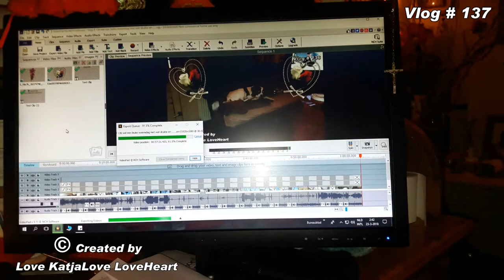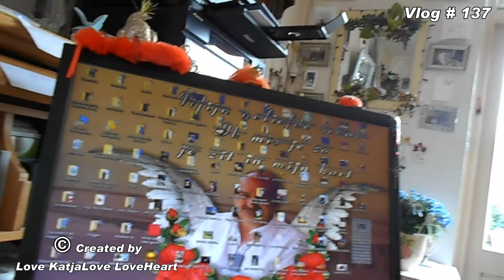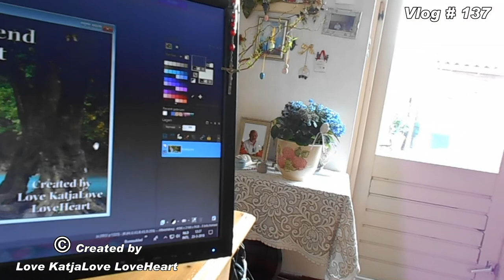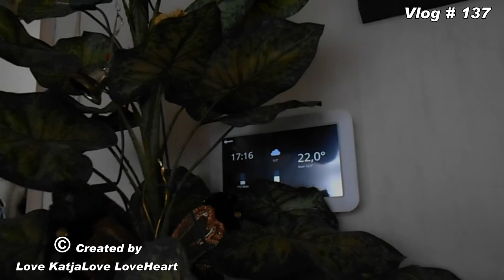Vlog # 137 zo maar even een leuke rustige dag en een gezellige vrijdag met Astrid en monteur voor de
Vlog # 137 zo maar even een leuke rustige dag en een gezellige vrijdag met Astrid en monteur voor de Toon aansluiting

Megapixels (effectief):  20.1 MP
Beeldsensorformaat:  1/2.3 inch
Beeldstabilisator:  Ja
Optische zoom:  5 x
Samsung Galaxy S5:
Resolutie 720x1280